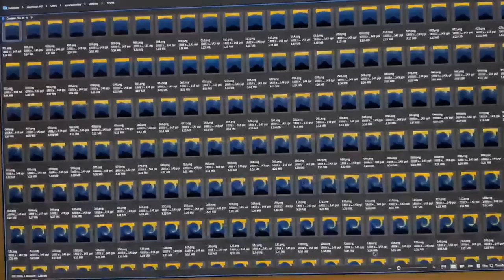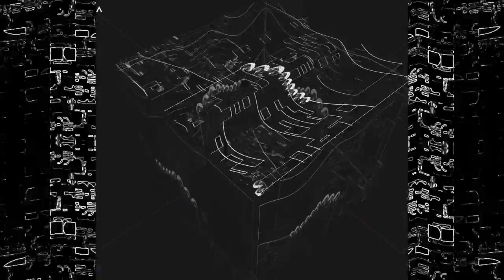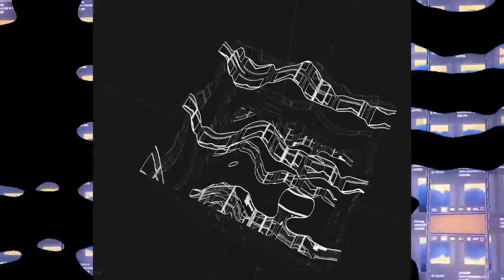Touch Designer test with Teo Gonzalez painting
Photosensitivity warning
Last week's experiments with one of my friend's Paintings vs touch designer
       `--.._|_..--' mh